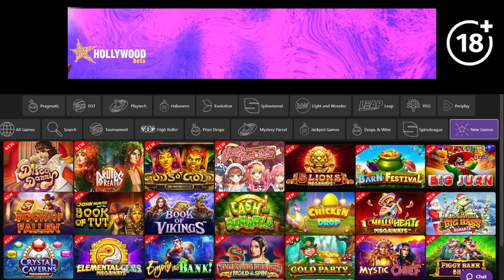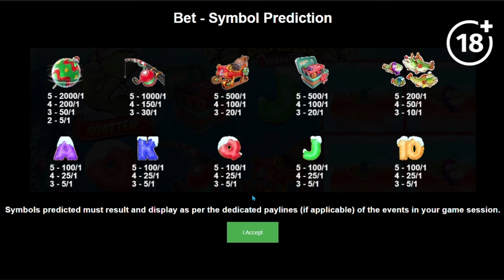NEW SLOTS: CHILLI HEAT MEGAWAYS TO CHRISTMAS BIG BASS BONANZA (features triggered cool wins)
Playing the new pragmatic slots 🌶 🌶 Chilli Heat Megaways and Christmas Big Bass Bonanza on HOLLYWOOD BETS . We spun into features on both slots . R500 start-up gameplay with R5 spins, and we walked away with a big win and lekker profit overall.

FOR THOSE THAT ARE INTERESTED:
+18 | Sign up with the promotional code GK777 and get 50 free spins on Spina Zonke games plus a R25 Bonus to bet on Sports!
Hollywood bets support responsible gambling.

WARNING: GAMBLING INVOLVES RISK AND POSSIBILITY OF ADDICTION
"WINNERS KNOW WHEN TO STOP"
Kind Regards
GamblingKal777
GK777